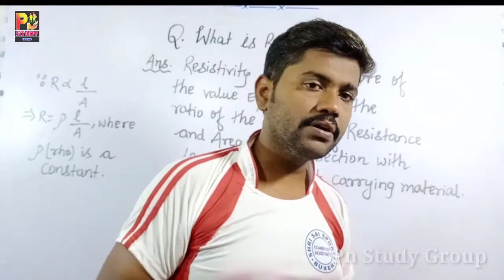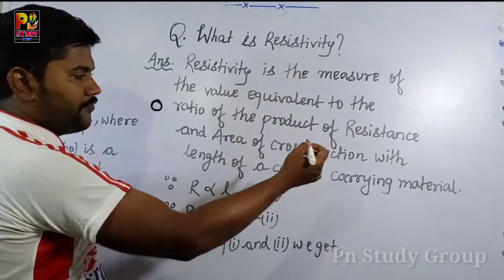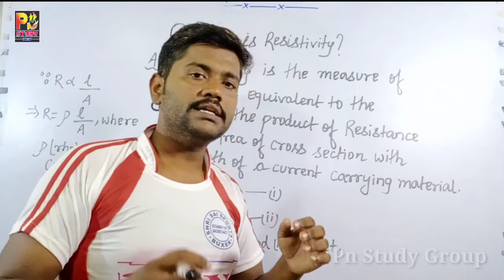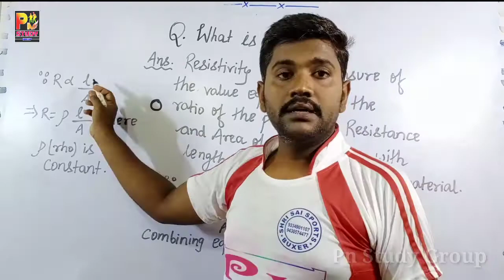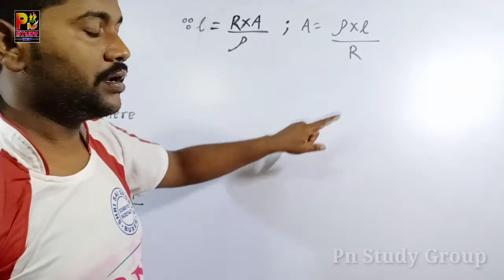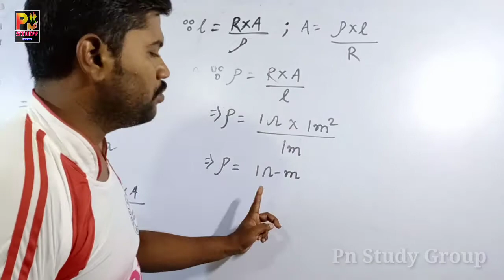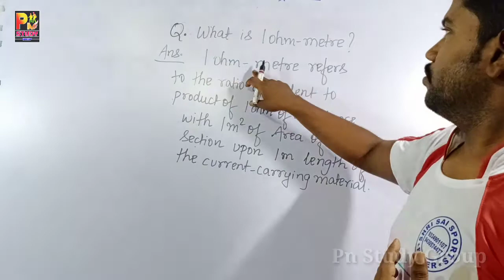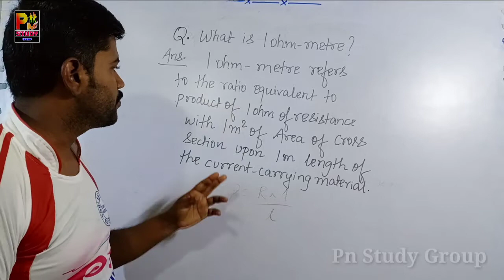CBSE Resistivity - Electricity Part - 3 Physics Class - 10 | Papular Video | pn Study Group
CBSE Resistivity - Electricity Part - 3 Physics Class - 10 | Papular Video

Resistivity hota kya hai apko simple way me btaya gya hai . Aur ap life time tak bhul nii payenge . Pure Electricity Chapter se koi bhi question nii chhute ga Ye mera challenge hai.

👉 Teacher :-  Rahul  Sir

👉 Company/Label :- Pn Study Group

Hi Frinds You Can Learn Here Resistivity . You Can Solve Related Any Types Question In Electricity . 100% Granti

Related Topics In Video